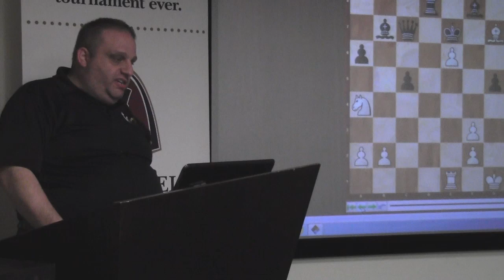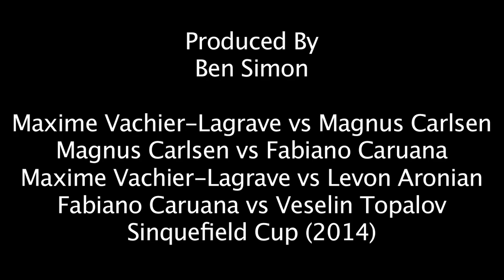Exciting 2014 Sinquefield Cup Games! - GM Ben Finegold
Grandmaster Ben Finegold buzzes through four games just played in the 2014 Sinquefield Cup.  They are all under 40 moves, so they fit in the hour.  The Sinquefield Cup was one of the most exciting tournaments in history.  Even the draws were great!

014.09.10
Maxime Vachier-Lagrave vs Magnus Carlsen: C45 Scotch, Potter variation
Magnus Carlsen vs Fabiano Caruana: C24 Bishop's opening, Berlin defence
Maxime Vachier-Lagrave vs Levon Aronian: A07 Reti, King's Indian attack
Fabiano Caruana vs Veselin Topalov: B46 Sicilian, Taimanov variation
Sinquefield Cup (2014)